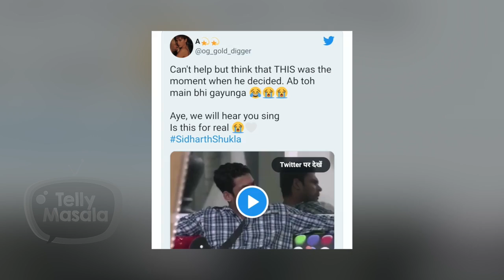Sidharth Shukla's Family To Release His Rap On His Birth Anniversary | Fans Gets Emotional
Sidharth Shukla's family is planning to release a rap recorded by the late actor on his birth anniversary, December 12. This news has left his fans emotional and they are happy to learn that Sidharth Shukla wanted to try his hands at rapping too. Watch the video to know more